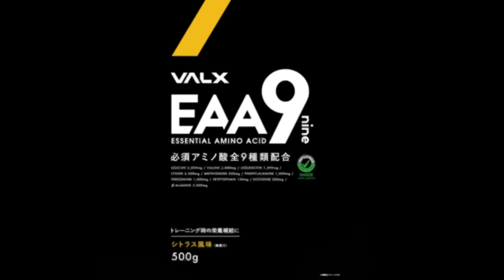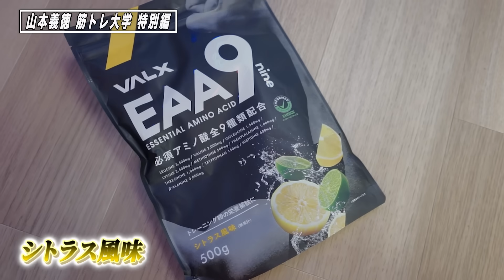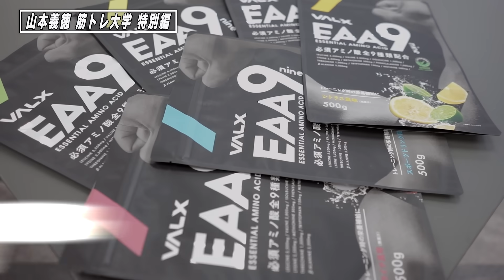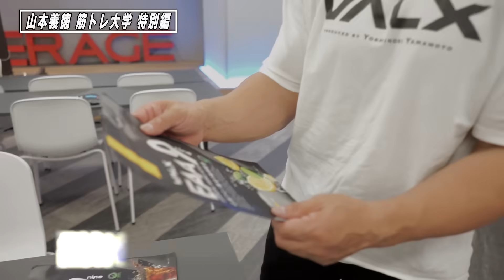【不必要？】EAAが本当に必要か疑われてるので、私が本物のEAAを開発します。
【山本義徳監修 VALXプロテイン1kg 全10フレーバー 】

プロテインは、毎日摂取し続けることが最も重要です。
その為、VALXは日本一美味しいプロテインを目指し、
「プロテインにしてはおいしい」ではなく、「ご褒美レベルに美味しい」を目指しました。

◆美味しさの理由①◆
VALXは、中途半端なものは世に出さない、ということを絶対のルールとして定めています。
その為、1つのフレーバーを作るのに、平均で50回以上の試作を繰り返しています。
もちろん、すべてのプロテインが発売されるわけではなく、
50回以上の試作を繰り返した結果、最終的に発売されなかったものも数多くあります。
徹底したフレーバーの追求により、飲んだ人が確実に美味しいと思っていただけるようなプロテインを作っています。

◆美味しさの理由②◆
VALXは、250を超えるフレーバーを組み合わせて、最高の味を開発しており、
約1000万通りの中から最適な組み合わせを見つけ、それをmg単位で微調整しています。
“ただ美味しい”だけではなく、1日にプロテインを2回、3回と飲む人の舌に
しつこさを感じさせないような、ずっと飲み続けられる丁度良い味を目指しています。

▶︎MUSIC
　• Holiday by Itro & Tobu